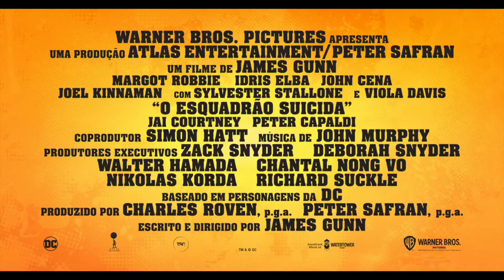O ESQUADRÃO SUICIDA - TRAILER FINAL LEGENDADO (2021)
SINOPSE:

O governo envia os supervilões mais perigosos do mundo para a remota ilha de Corto Maltese, repleta de inimigos. Armados com armas de alta tecnologia, eles viajam pela selva perigosa em uma missão de busca e destruição com o Coronel Rick Flag.